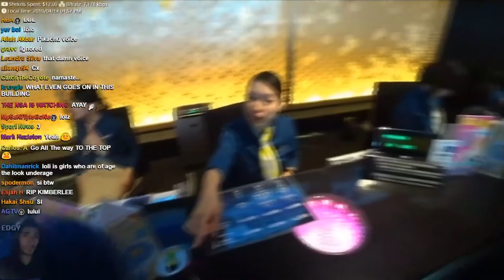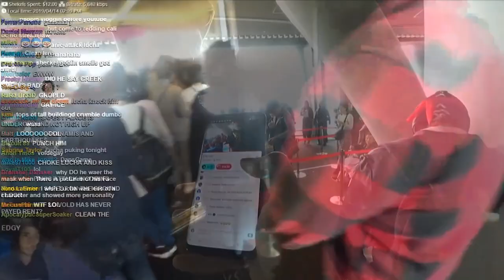Facing my Biggest FEAR | Tallest Tower in the World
Day 4 of my Trip to Japan brings me to the Tokyo Skytree, which is the Tallest Tower in the World and the second tallest structure in the world. I face my biggest fear which is heights.